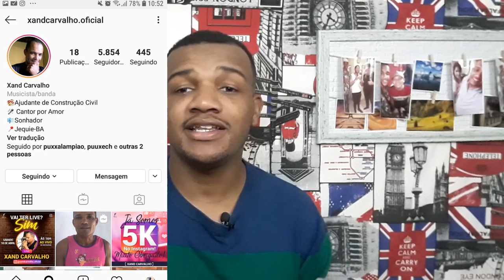Ajudante de pedreiro fica famoso, após ter vídeos compartilhados pôr Tierry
Neste video você vai conhecer xand Carvalho um ajudante de pedreiro que ficou famoso logo após ter sua música compartilhada pôr diversos cantores de arrocha, entre eles "PABLO, Tierry, devinho Novaes "